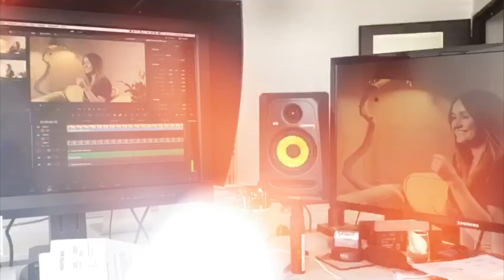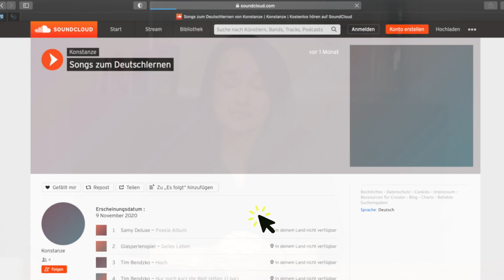Deutsch im Alltag lernen!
Wie lerne ich eine Sprache im Alltag?

Hier gebe ich euch 3 Tipps, wie ihr Deutsch noch schneller und besser jeden Tag üben könnt.
Lasst euch drauf ein und probiert es!